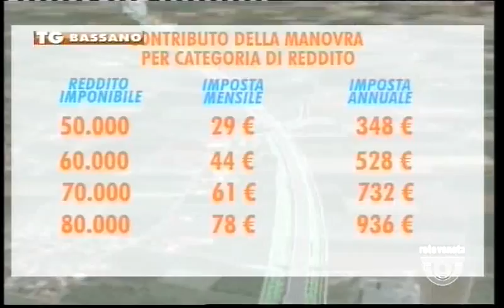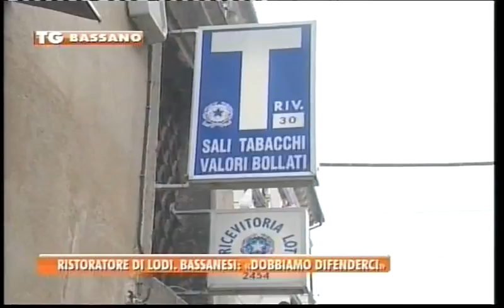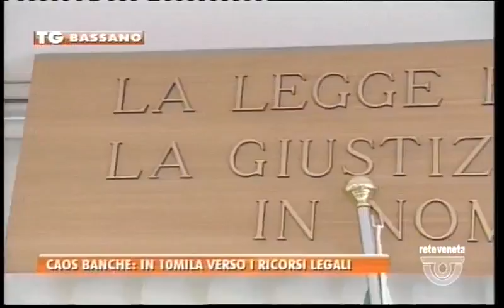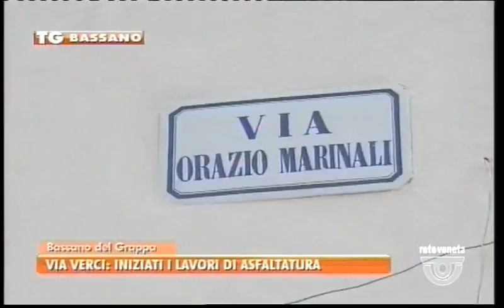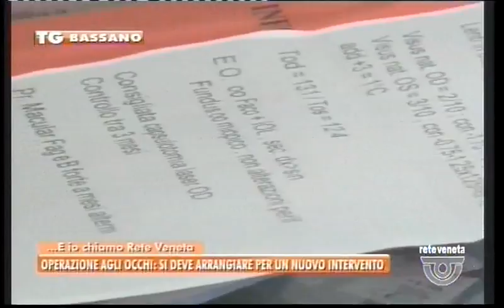TG BASSANO - Edizione completa lunedì 13 marzo 2017